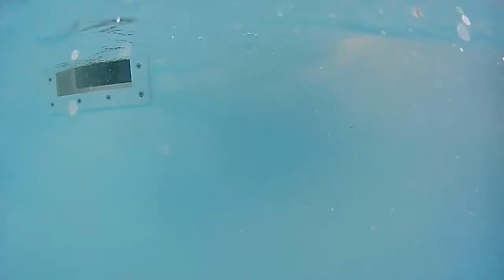vaca part two